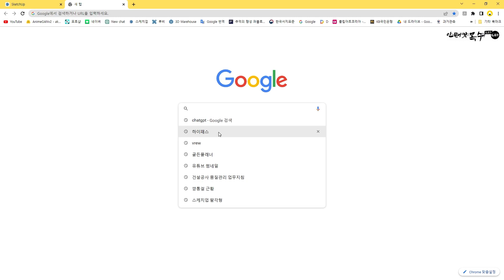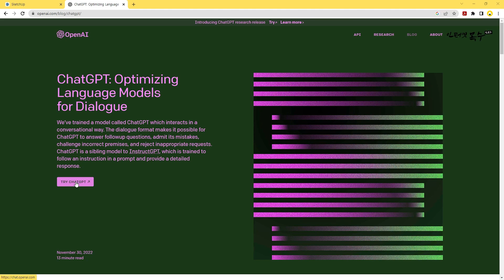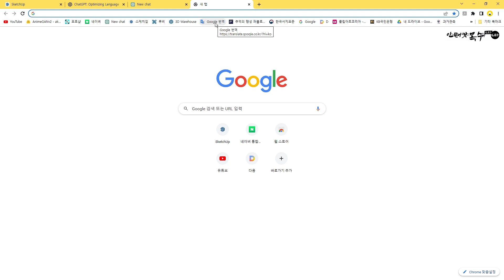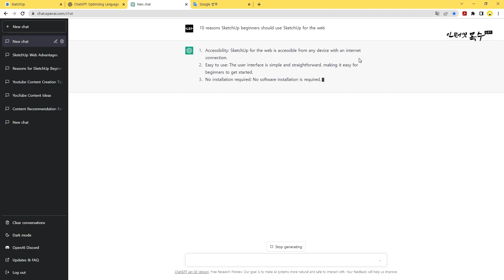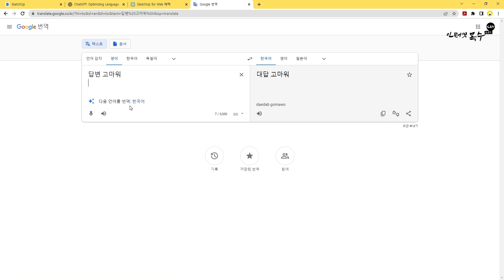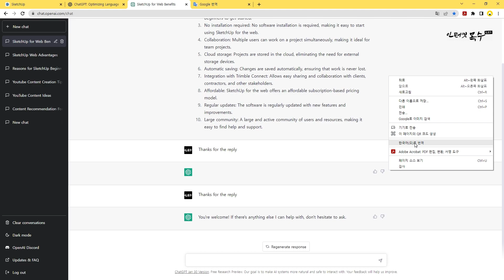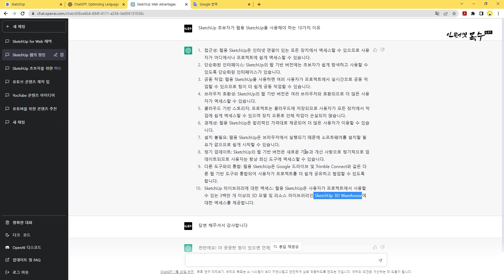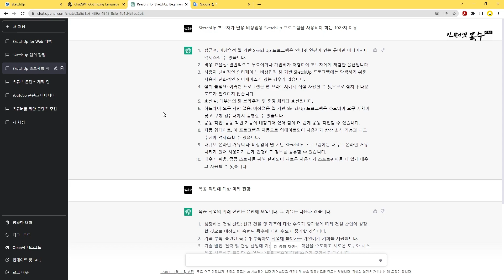ChatGPT로 알아보는 웹용 SketchUp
‎OpenAI사에서 만든 AI 채팅 사이트인 ChatGPT를 통해서 스케치업 초보자가 웹용 SketchUp을 사용해야하는 10가지 이유에 대하여 알아봅니다.